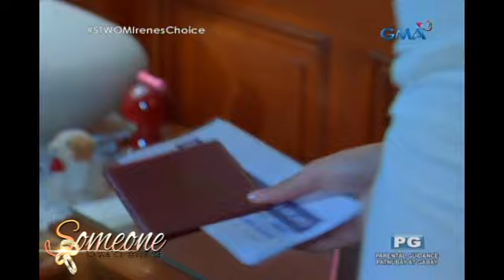Someone To Watch Over Me: Heart vs. mind | Episode 35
Naglalaban ang isip ni Irene kung aalis ba siya o hindi dahil hanggang ngayon mahal pa rin niya si TJ.

Watch ‘Someone To Watch Over Me’ weeknights​ ​on GMA Telebabad, starring Tom Rodriguez, Lovi Poe, Edu Manzano, Max Collins, Jackie Lou Blanco, Isay Alvarez, Ronnie Lazaro, and Boy2 Quizon.